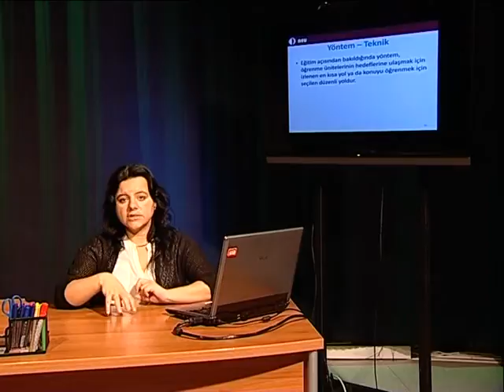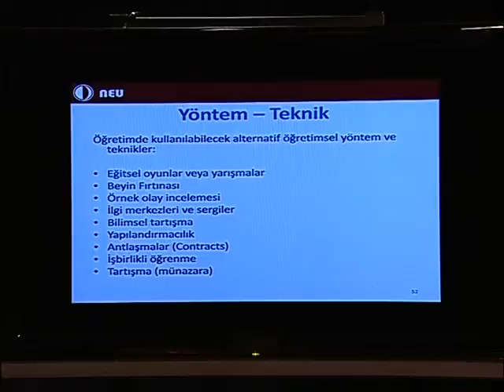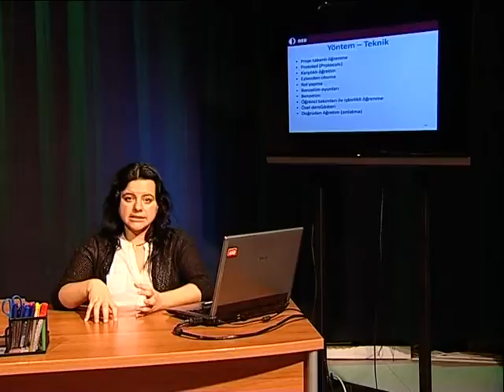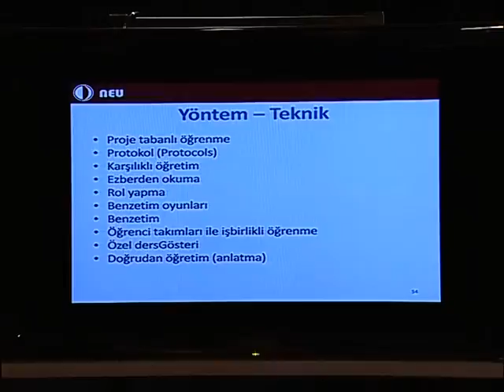YDÜ UZAKTAN EĞİTİM 107 1 part4 50